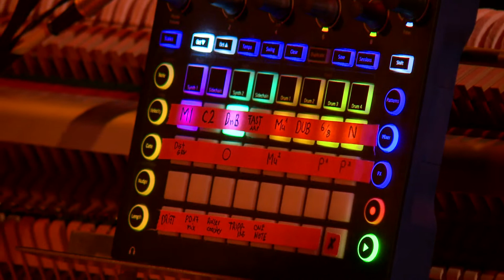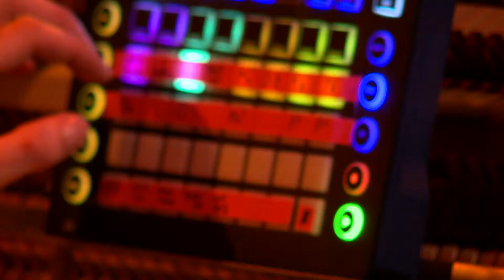Vaghy - "79 seconds (remake) // Live 2018 // A38 Free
In 2018 A38 Free recorded the live concert footage of this song called "79 seconds (remake) performed by Vaghy. Performers: Vághy Tamás.